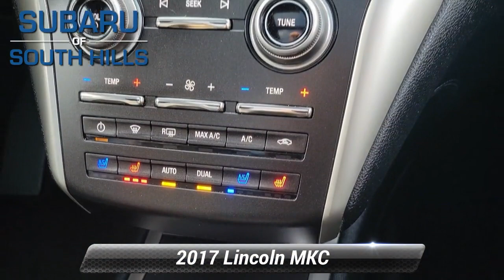Used 2017 Lincoln MKC Reserve, McMurray, PA HUL30830P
GREAT MILES 59,817! $1,000 below Kelley Blue Book! Heated Leather Seats, NAV, Sunroof, Panoramic Roof, All Wheel Drive, Alloy Wheels, LINCOLN MKC CLIMATE PACKAGE, Turbo. *br /**br /*WHY BUY FROM US*br /*Here at Subaru of South Hills, we're proud to offer something for everyone. When you're interested in a brand-new Subaru, we have just the thing you're looking for. If you would rather drive something that has already proven itself out on the road, something with a little more experience under its best, we have a great variety of used vehicles as well, both from Subaru and from many more of the big names in the auto industry. *br /**br /*OPTION PACKAGES*br /*LINCOLN MKC CLIMATE PACKAGE Windshield Wiper De-Icer, Heated Rear-Seats, Auto High Beams, Heated Steering Wheel, Rain-Sensing Wipers. *br /**br /*EXPERTS ARE SAYING*br /*Edmunds.com's review says On long highway journeys, the MKC feels smooth and relaxed. And thanks in part to a standard active noise-cancellation system, it's also very quiet.. *br /**br /*Plus tax, title & license. Doc fee of $449.00 not included in price. On Approved Credit. See Subaru of South Hills for offer details.*br /*

[RLVID:8397:d64a6259bde1ce78:cf602b3f32cb63cf:1]